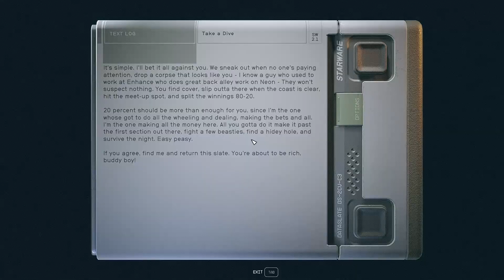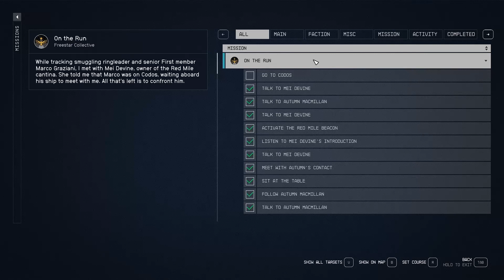Fortuna - Starfield 091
We leave the Red Mile behind us and travel to Codos to find Marco on his ship, the Fortuna. His ship is very nice and looks to be the height of luxury with nice music and fancy decor as well as some heavily armed guards. We confront Marco but he doesn't want to play nice so we have to wipe everyone out which, unfortunately, ruins the lovely carpet.